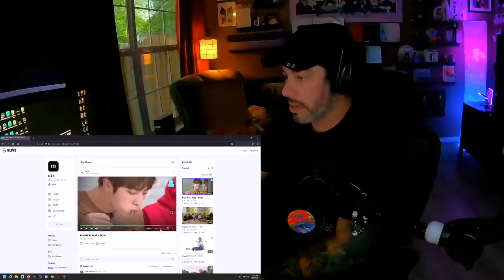Run BTS 19 & 20 with EXTRA Soju Roscoe!